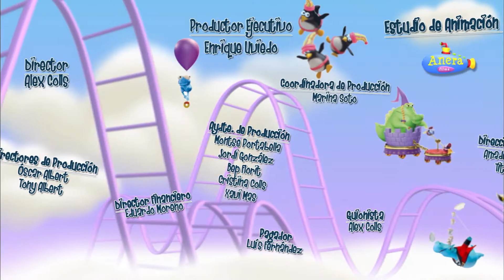Зумберсы 56-60 СЕРИИ / Развивающий мультфильм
Зумберсы / Zumbers
Красочный познавательный мультсериал, в котором разные животные помогают малышам учиться самым важным вещам: от названий цветов и фигур до счета.

Самые классные мультики!